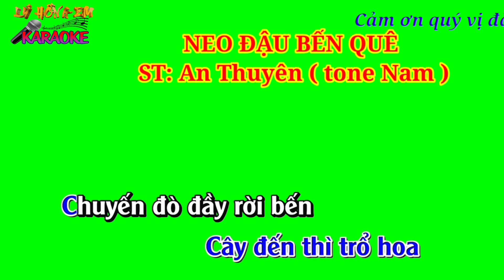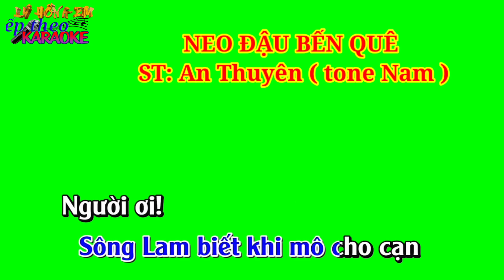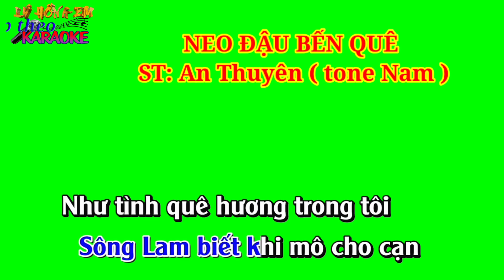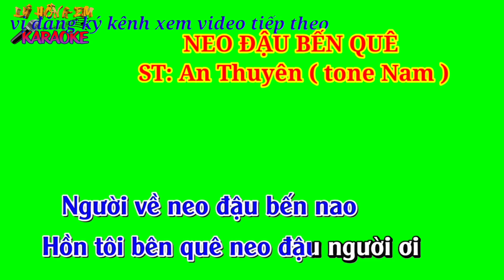Karaoke nền xanh NEO ĐẬU BẾN QUÊ ( tone Nam )ST: An Thuyên